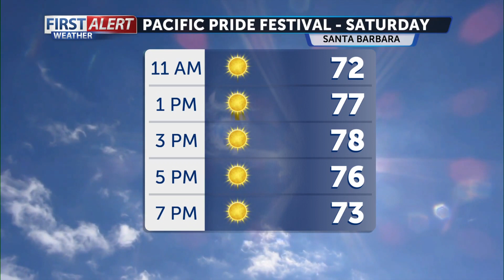Warm weekend filled with fun local events